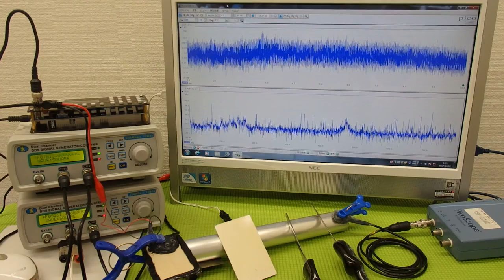‹メガヘルツ›の超音波発振制御技術 ultrasonic-labo